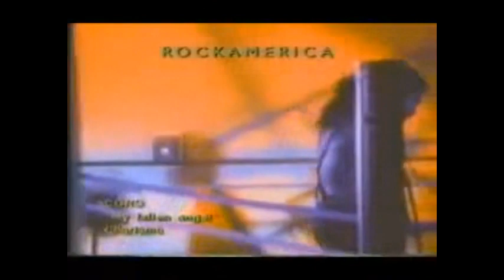CORO MY FALLEN ANGEL BY DJ ALEX PRADO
mais um video masterizado freestyle forever